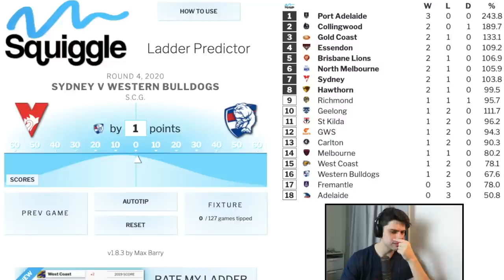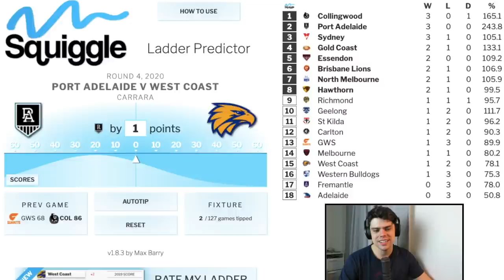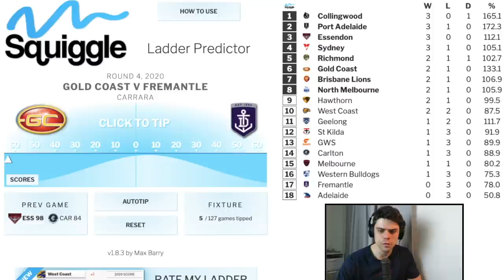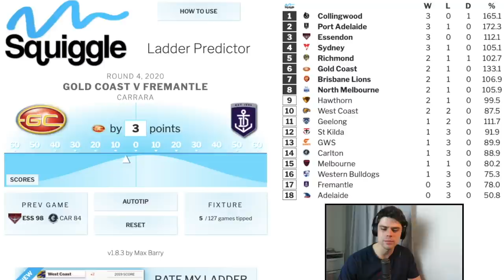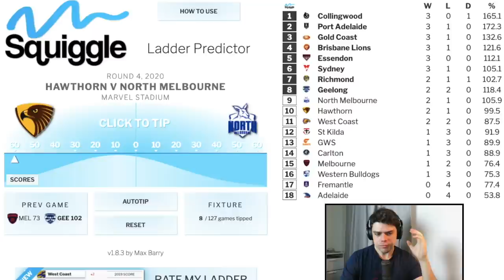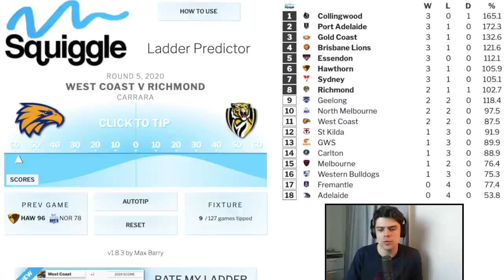AFL Round 4 Predictions (2020)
Jesse returns to give you his footy tips for round 4 of the 2020 AFL Season.